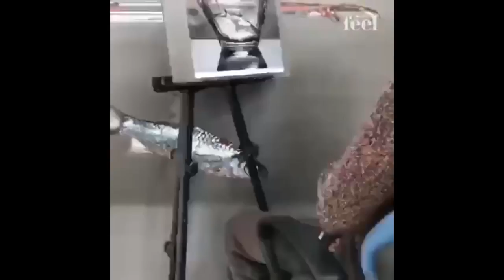Mind-blowing compilation of hyperrealism artwork by Young-sung Kim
Check out this incredible compilation of Young-sung Kim's hyperrealism work that is sure to impress you. So cool!